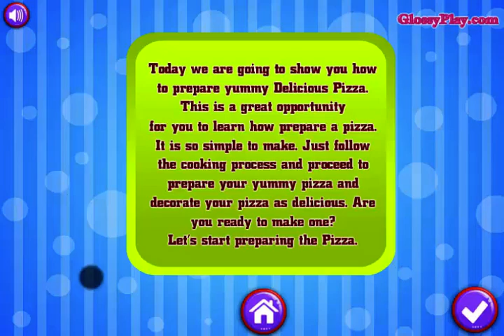Cooking Tasty Pizza | Cooking Games for Girls | Best Food Shop Games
Cook a tasty Italian pizza in this brand new game! The recipe is simple, you just have to follow it! Mix the ingredients, decorate it with the most delicious toppings and bake it in the oven. The pizza will look delicious, ready to be cut and serve! Great work, chef!